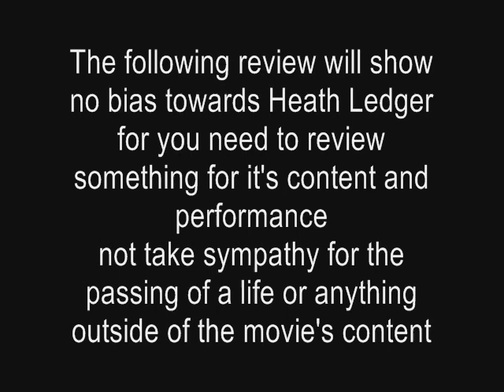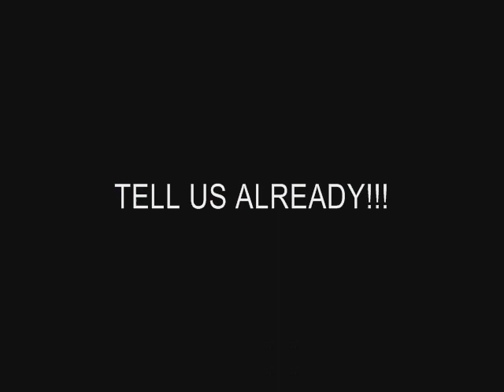The Dark Knight Review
Do NOT expect sympathy because Heath Ledger died, that was ages ago. I'm reviewing this movie for what it is.